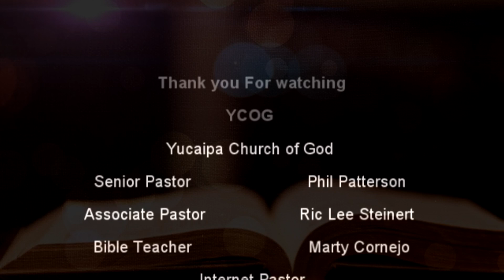Thinking Biblically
In this video, Marty Cornejo gives a sermon titled “Thinking Biblically”.
About us:
We are fun, loving, sincere people who follow the teachings of Jesus and share life together.
Our local mission is to love, care for, and be a center of hope for our neighborhood.
In-person Services begin at 10 AM
Watch us on Facebook Live, or YouTube.
We stream Facebook Live at 10:30 AM (PT) Sunday mornings
Our primary world 🌎 mission is to support and change the lives spiritually and physically of the children of Ecuador.
To accomplish this goal, we give monthly to help provide food, education, and child care.
We are a primary sponsor of “Christmas in Ecuador” where we raise funds to provide Christmas gifts, clothing, food, and the message of Jesus’s love.
We partner with our missionaries Bobby & Tamitha Lynch
) to change the lives and futures of the children of Ecuador.